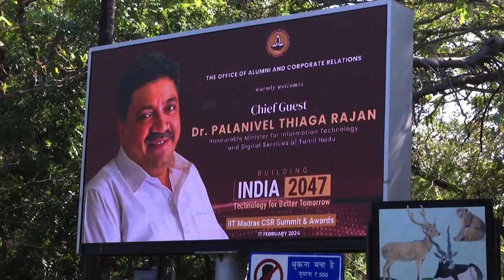“Building India 2047 – InnovativeTechnologies for a Better Tomorrow”